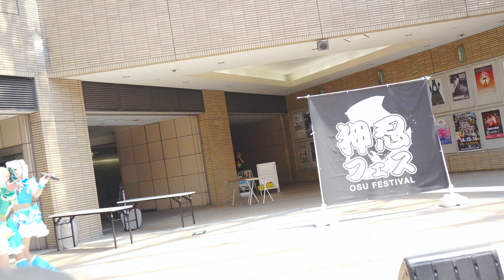2024 08 11 P U E 5 / 湊町リバープレイスプラザ１からでした、